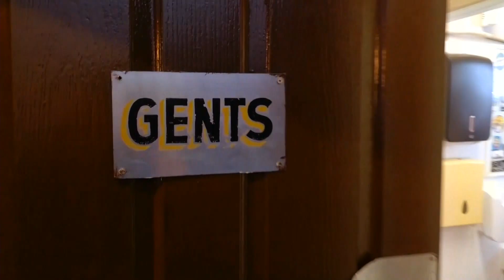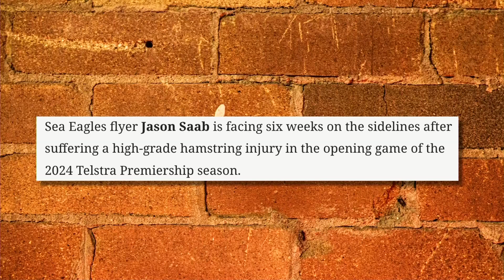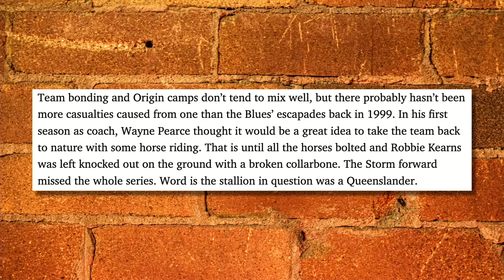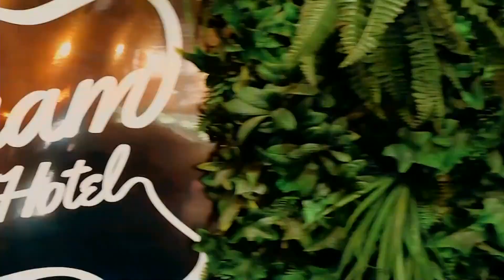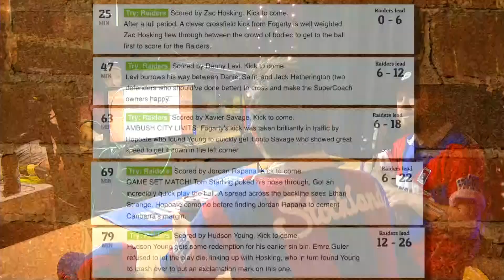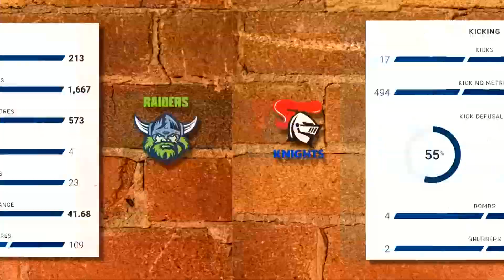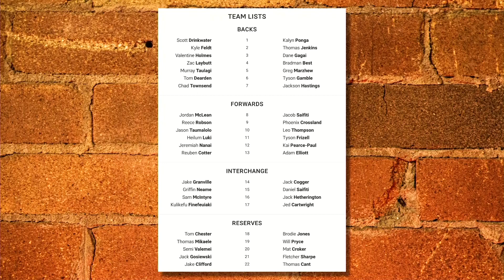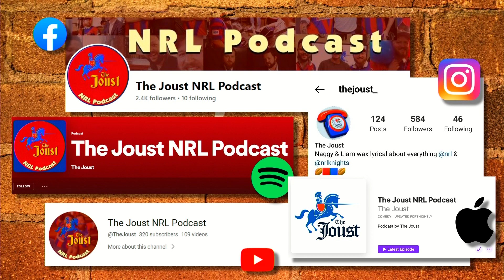THE JOUST - 2024 - EP02 - LOSING THE ROOM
Naggy & Liam dissect the disappointed from Round 1 as our horseboys prepare to take on the cowboys in town town.